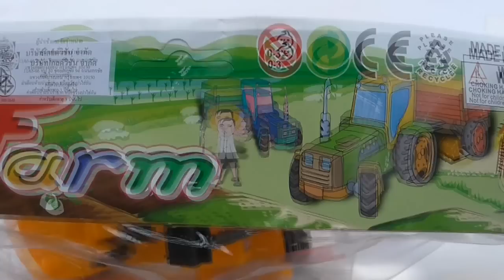ของเล่นรถก่อสร้างตามร้านค้า part 15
ทุกอย่าง 20 บาท หรือร้านค้าทั่วไป